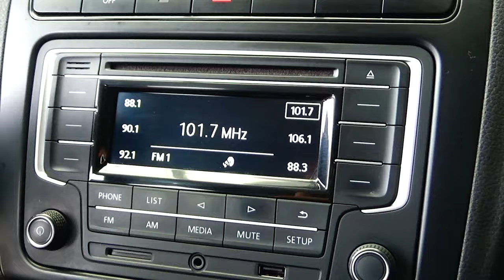Volkswagen / Vento / 2018 - 8004